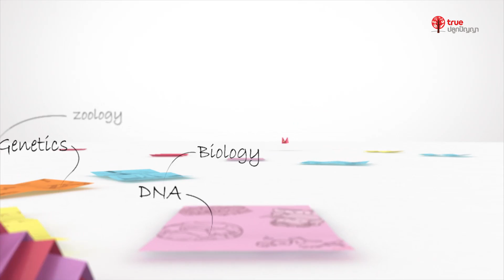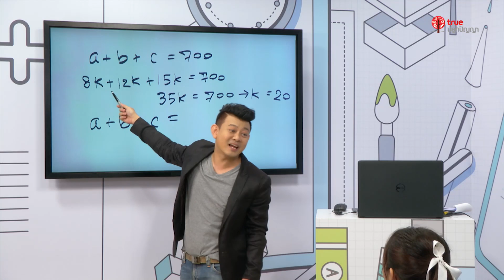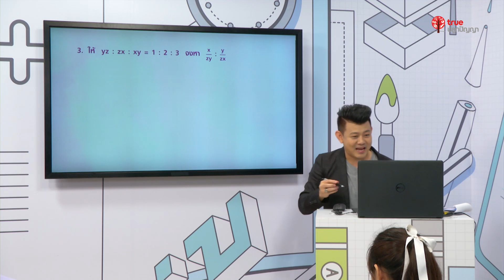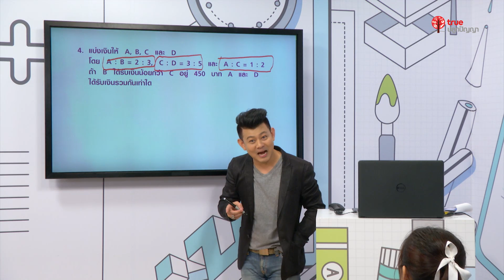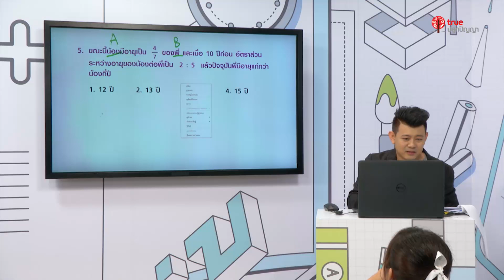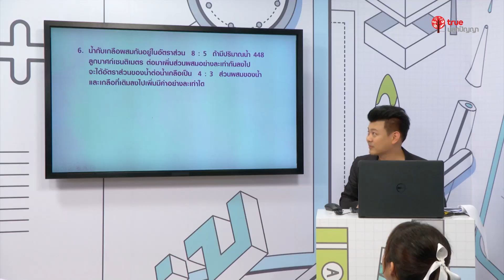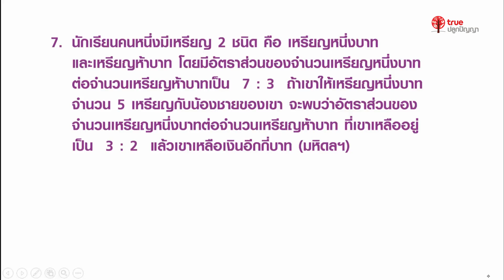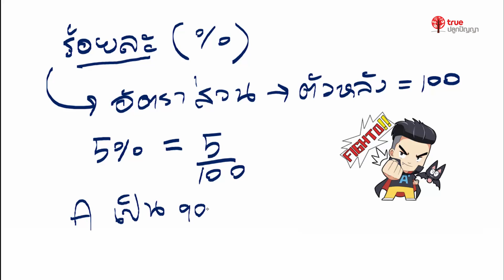สอนศาสตร์ : คณิตศาสตร์ ม.ต้น : อัตราส่วนและร้อยละ ตอนที่ 2 l พี่เอ๋ We By The Brain